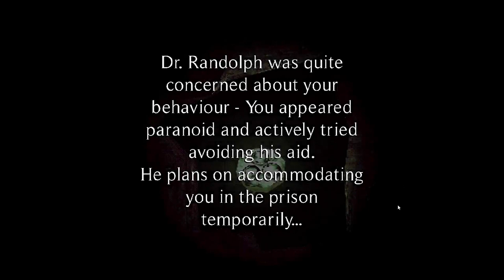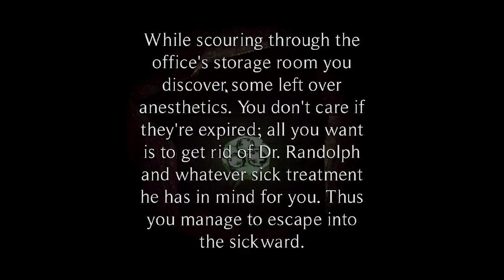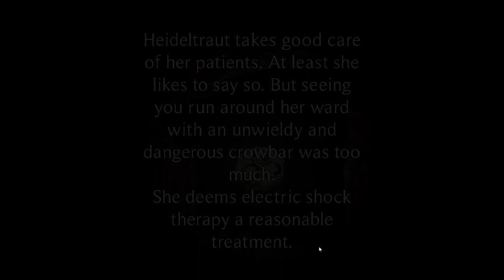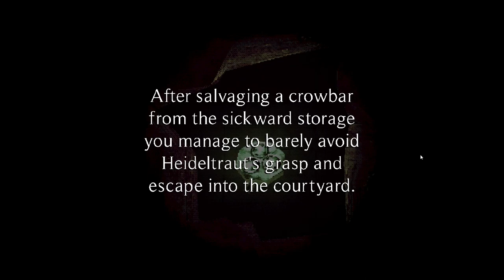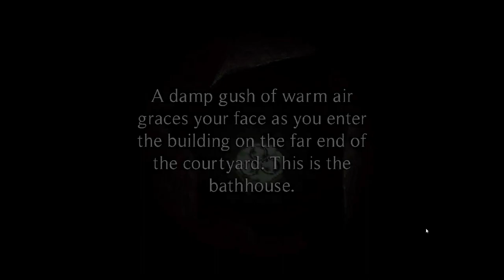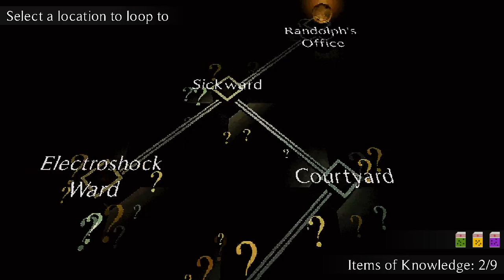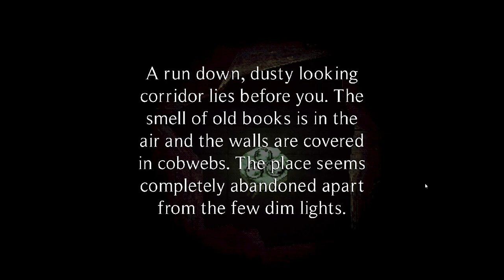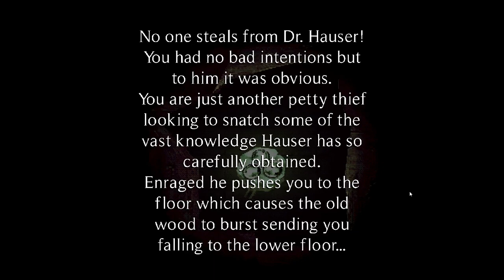The Heilwald Loophole - Part 1 | A Mysterious Clinic Full of Terrors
How did I end up here? What's that sign say..."The Heilwald Clinic". Why am I at the famous health clinic?

The Heilwald Klinikum used to be one of the most renowned medical facilities in Germany. That all changed when that curious loophole appeared...